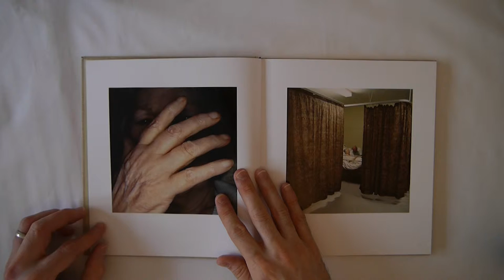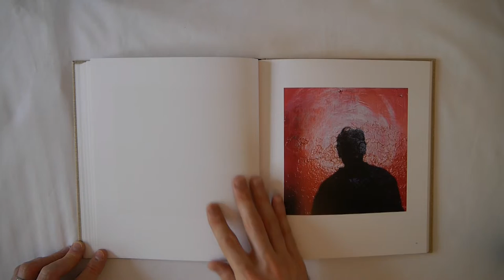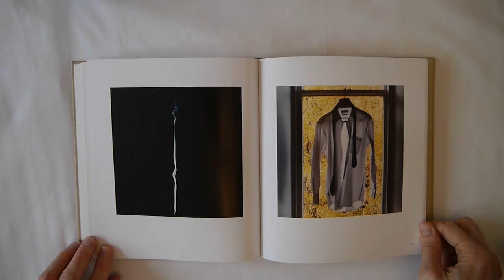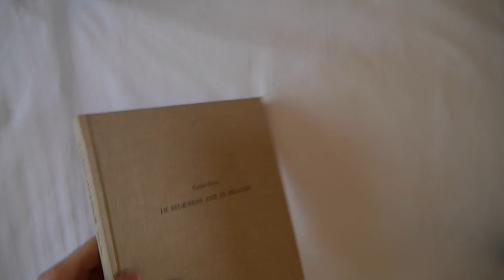Colin Gray - In Sickness and in Health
My photo blog A look through the haunting and emotional 'In Sickness and in Health' book by Colin Gray.  This book is a record of the illness, and subsequent death, of his mother.  The final pages document the loneliness felt by his father.